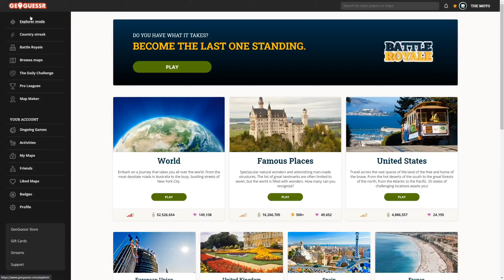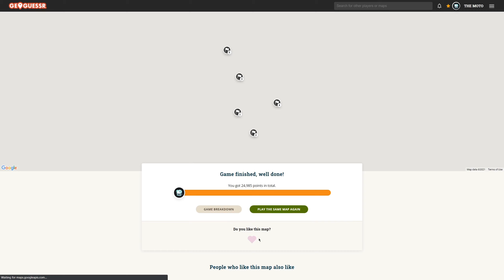Geoguessr - Greenland NMPZ - 24985 Points in 1:05 (Personal Record) (old)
Why am I still here? Just to suffer? Every night, I can feel my leg… and my arm… even my fingers. The places I’ve missed… the points I’ve lost… won’t stop hurting… It’s like they’re all still there. You feel it, too, don’t you?

Map: Greenland
Mode: No Moving, Panning or Zooming (NMPZ)
Points: 24985
Time: 1 min 05 sec